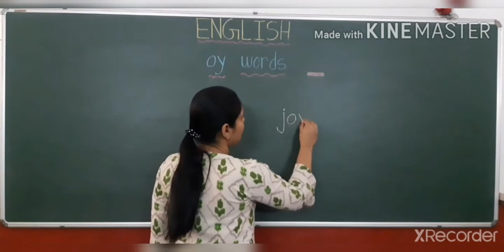17 03 21 JR KG ENGLISH V1